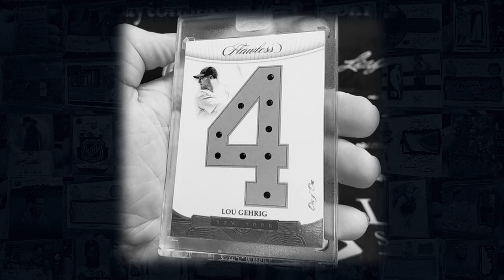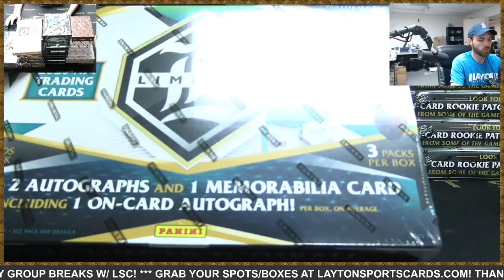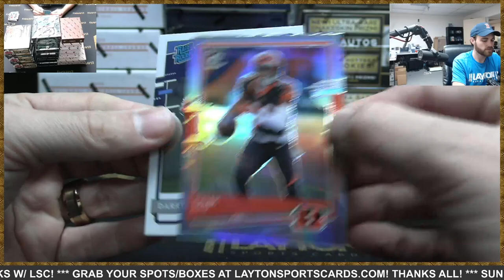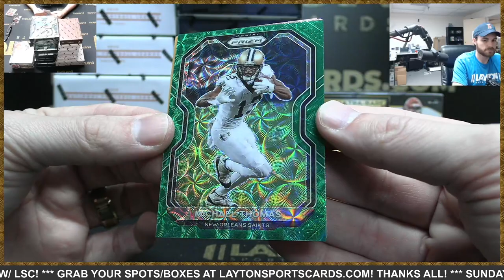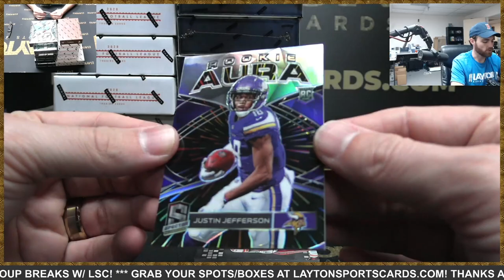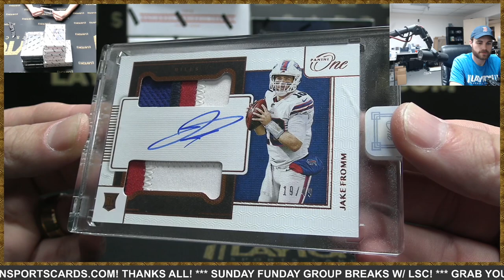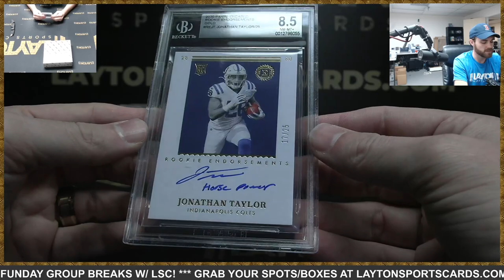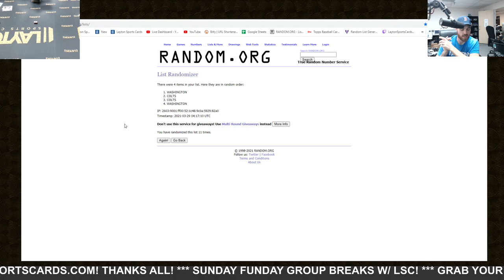Sunday Funday NFL 25 Box High End Prizm Treasures Football Mixer